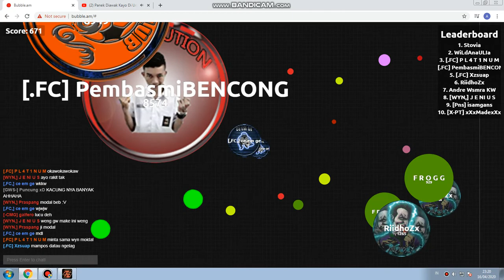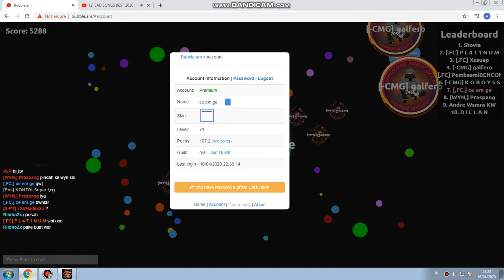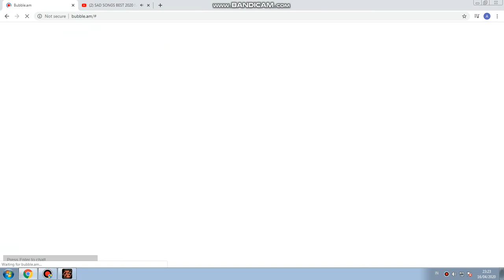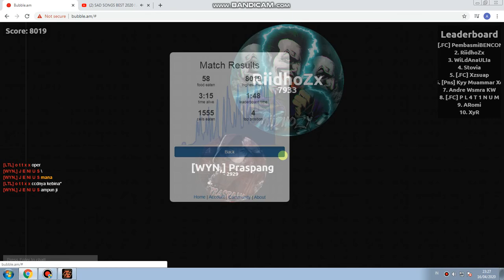Bubbel am WAR